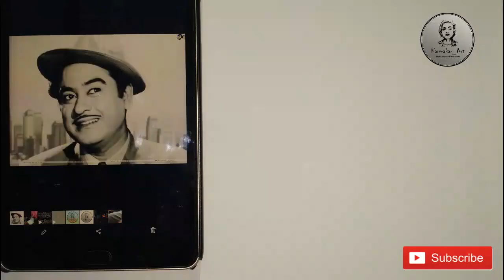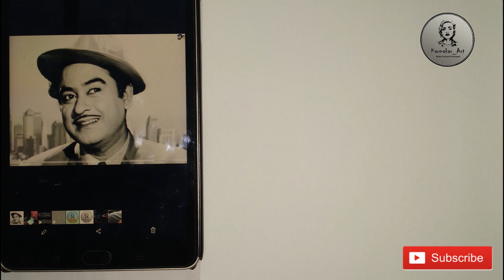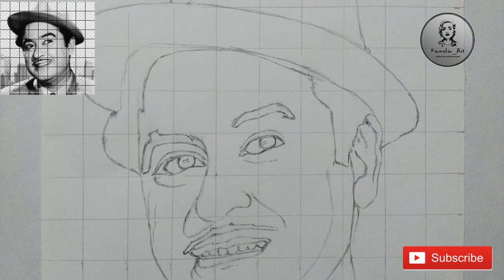How To Draw Outline of a Portrait Using Grids | Outline Making for Beginners | Please Watch Till End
Guys I have shown here the making of the outline of a portrait by using grids or small squares. You can follow the steps and if you are beginner then this technique is very helpful for you.